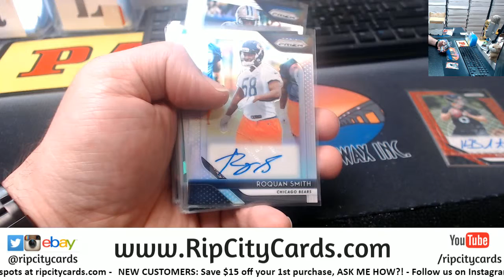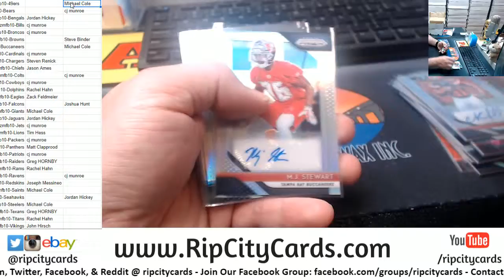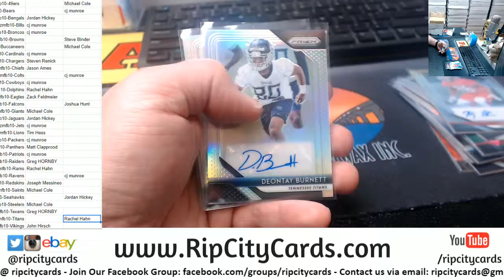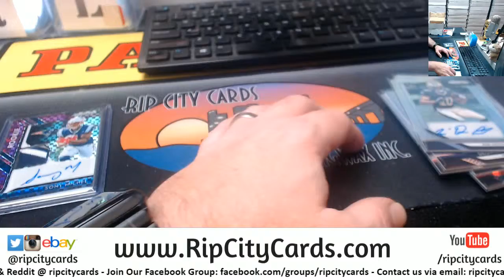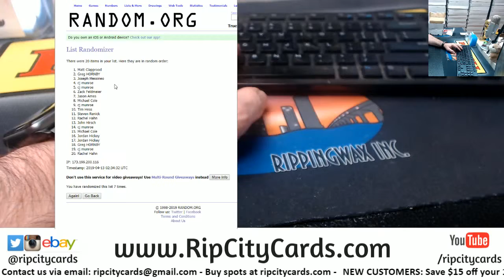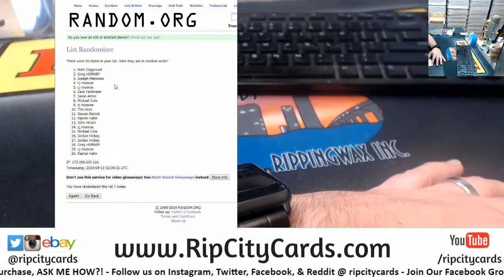2018 Prizm Football Hitless Random #10